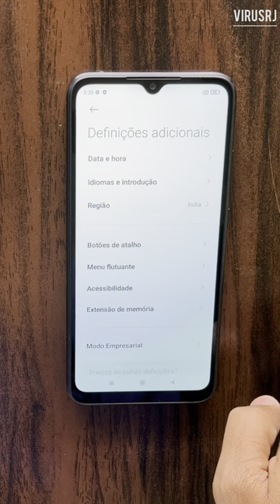Redmi 9a Language Change Setting || How To Change Language Redmi 9A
how to change language in redmi 9a mobile phone